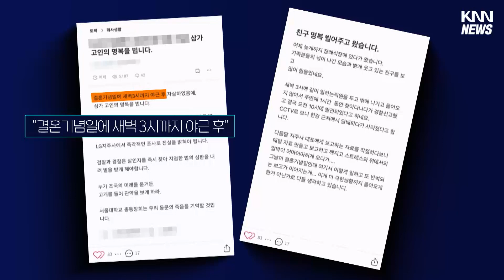숨진 LG디스플레이 팀장, 일평균 근무시간이..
숨진 LG디스플레이 팀장이
하루 평균 12.5시간 고강도 근로한 사실이 드러났습니다.